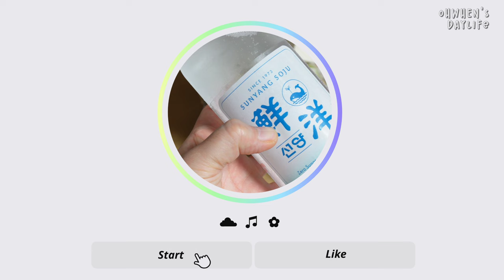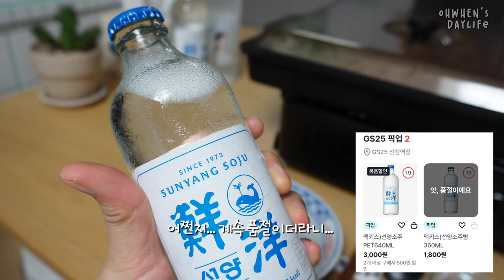요즘 MZ들은 이거 마신다며?ㅣ선양소주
안녕하세요 오왠입니다 : )
간만에 업로드하는 콘텐츠인거 같은데요!

장마철 외출하기도 힘든 주말
아무것도 안하면 견디기 힘든 E들이라
홈술 파티를 해보았습니다!

오늘의 곁들임주는
요즘 MZ들에게 핫한 [선양소주] 입니다 🔥

국내 최저도수 14,.9도
최저칼로리 298kcal(300ml 기준)

저같이 소주에 익숙하지 않은 분들도
가볍게 마실 수 있을 정도로 순해서 좋았고요

일단 투명한 컬러에 블루로 포인트를 준 예쁜 디자인이라
사진 찍을 때도 이질감이 없어서 좋았습니다

페트는 사이즈도 2종(400ml, 640ml) 이라
캠핑갈 때 가볍게 가지고 갈 수 있어서 추천드려요!

선양소주는 전국대형마트 및 편의점(GS25,CU) 에서 구매 가능합니다